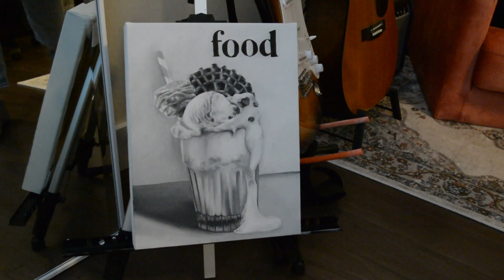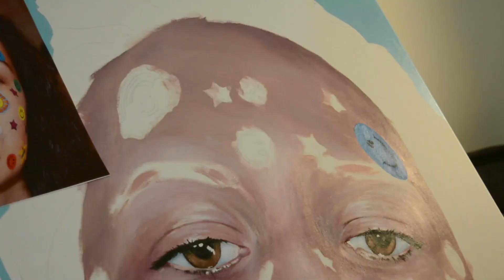Acrylic Painting Time-lapse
An acrylic painting done while in quarantine for end of semester project.